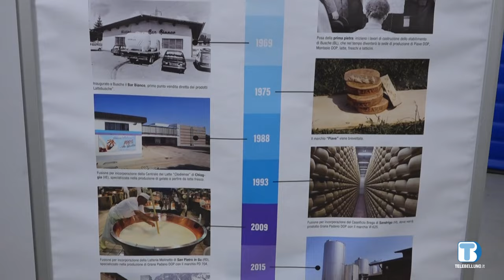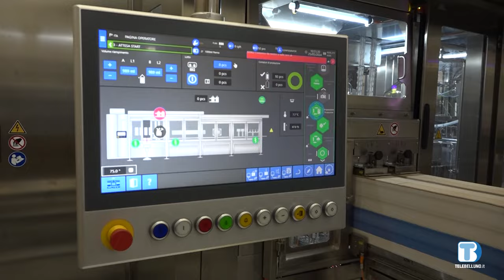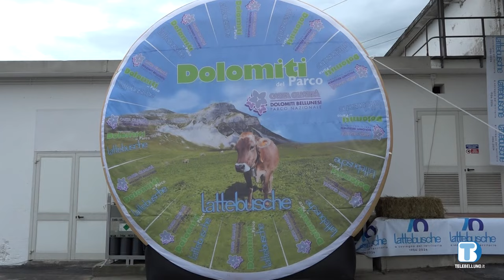Speciale LATTEBUSCHE - Inaugurazione dei nuovi reparti - 25/05/2024